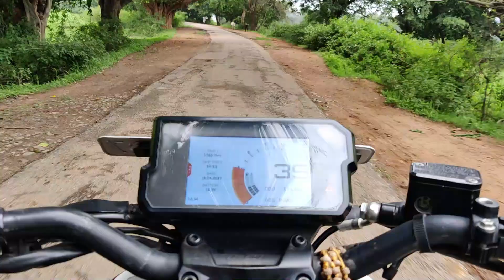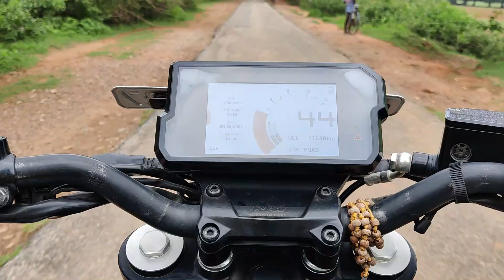Started season of Football 👍👍